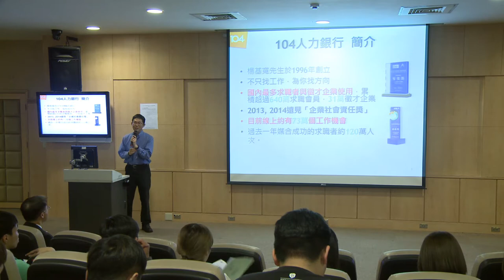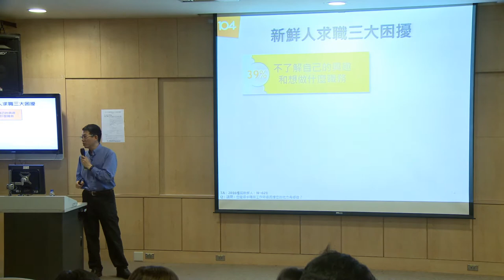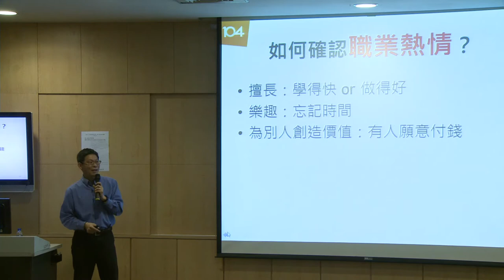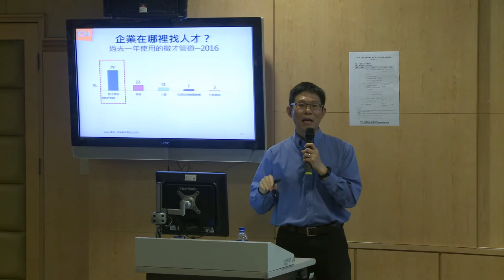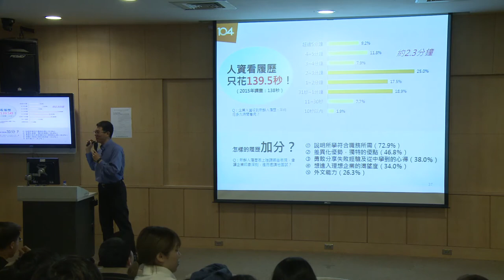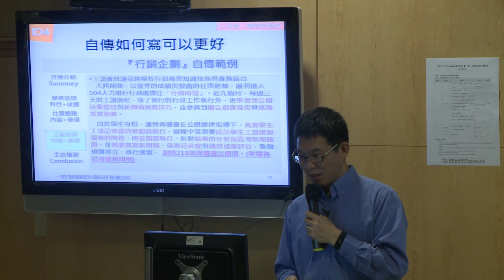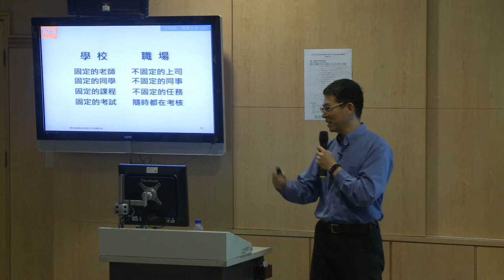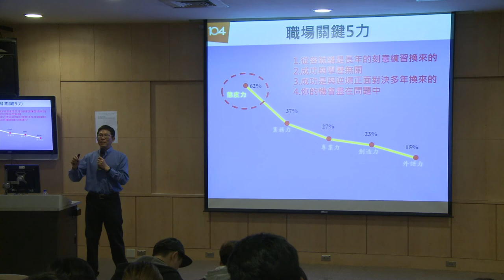【104校園講堂】金融職場就業準備與生涯規劃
幫助學生更瞭解自己與就業市場及職場趨勢